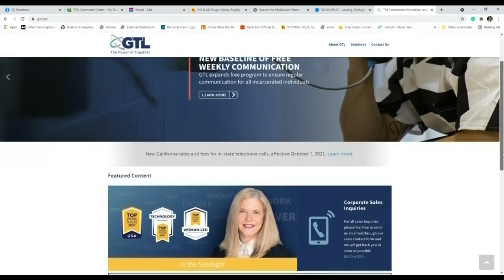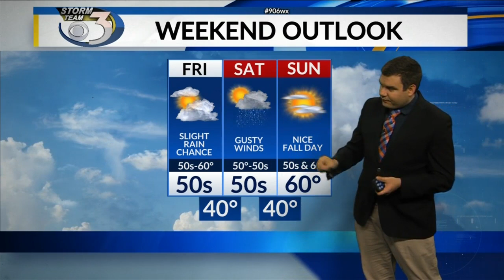Morning News Break with Brianna MacLean 10/15 #2